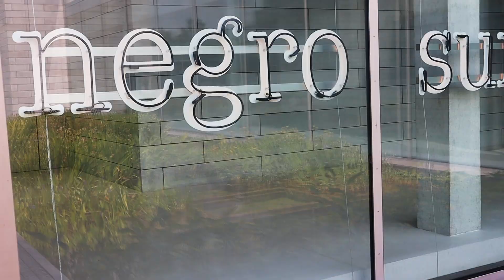WEEKLY VLOG: Quick Sunday Trip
Hi family and friends! This one is a short one, still wanted to share our day. If you haven't visited the Potomac area, I highly recommend, it's stunning. ALSO if you haven't seen the Little Mermaid you're missing out!

Nose Cuff: @cuffmee on Instagram
Glenstone (Potomac, MD)
So Korean (Centreville, VA)